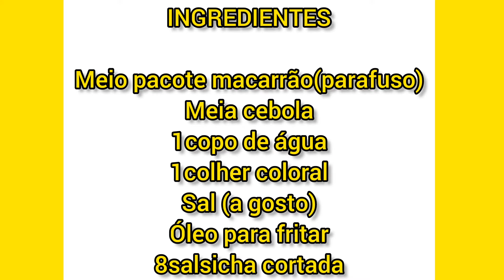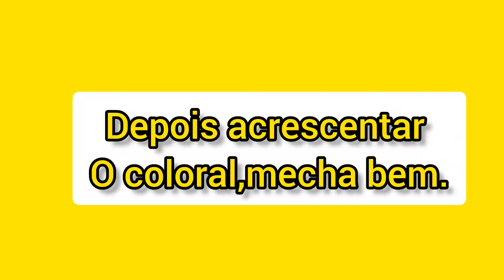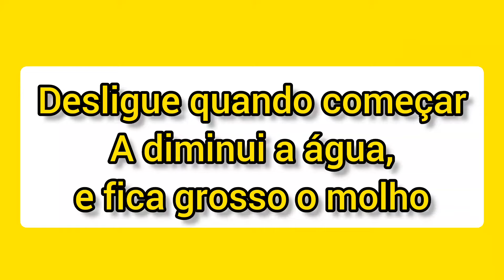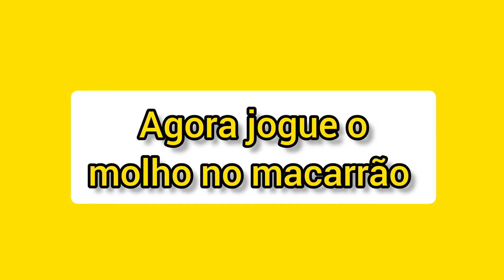MACARRÃO COM SALSICHA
INGREDIENTES

Meio pacote macarrão(parafuso)
Meia cebola
1copo de água
1colher colorau
8 salsichas picadas

Numa panela coloque água quando começar ferver acrescentar o macarrão e um, colher rasa de sal, espera ele cozinhar bem.

Retire a água e reserve

MODO DE PREPARO DO MOLHO

Numa panela coloque um pouco de óleo e frite a cebola, em seguida frite bem as salsichas, acrescentar o colorau misture bem.agora coloque a água, e por último o sal.

Desligue quando começar a diminuir a água, e fica grosso o molho.

Agora jogue o molho no
macarrão, e misture tudo.

Passe para refratário, e sirva se.